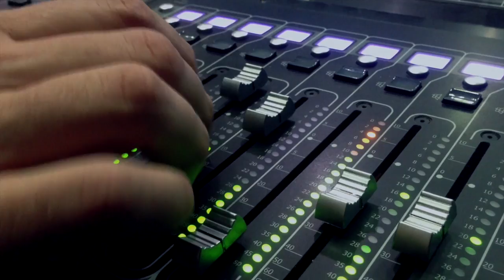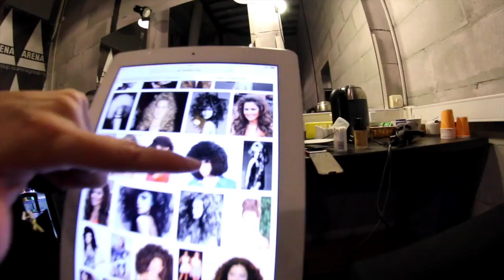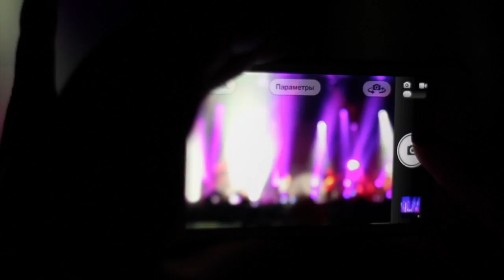Within Temptation - Hydra Tour Diary - episode 1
After months of blood, sweat and tears the beast is unleashed and Hydra is on the road! While the band is on the road, Sharon is keeping a video diary of the tour that shows you what happens during and in between shows, and what it's like for the band to bring Hydra to the stage and see people respond to the new songs for the first time.

In this very first episode, Sharon tells you about the try out show in Eindhoven before the start of the tour, after which the band got on the road for real: You get to see the band travel to Finland, Belarus, Lithuania, Poland, the Czech Republic and Russia where the band was welcomed by a group of fans. In this video, Sharon comes up with a new plan for hair and you get a peek at life on the road.

Sit back, and enjoy the very first episode of the Hydra Tour Diary.